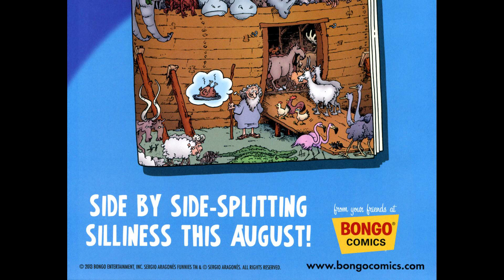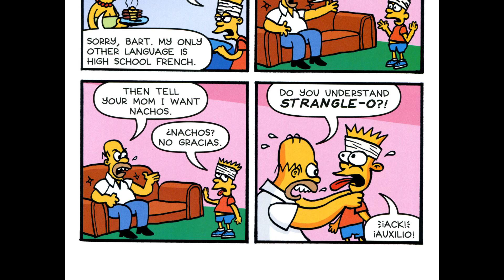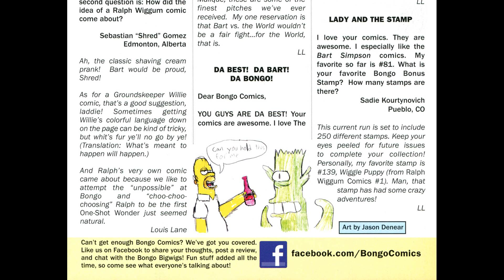Bart Simpson 084 2013 comic book